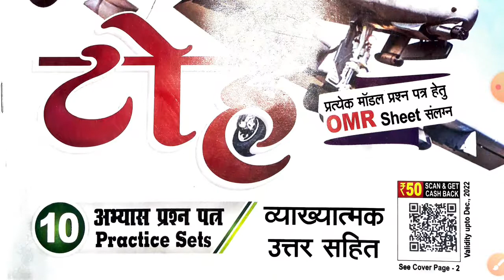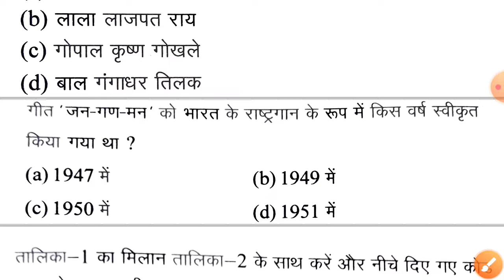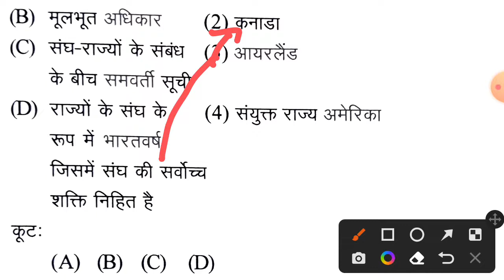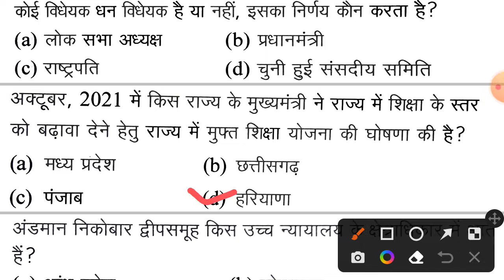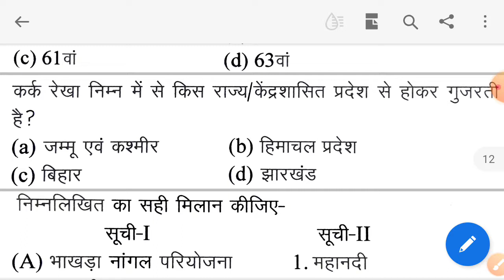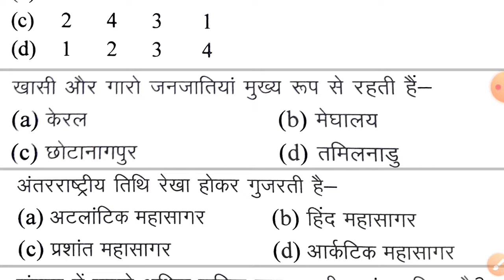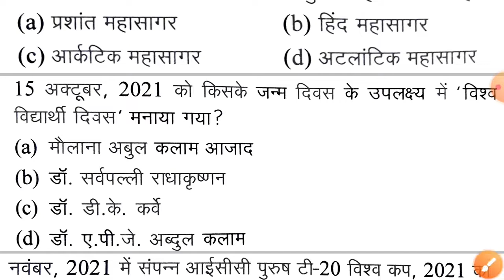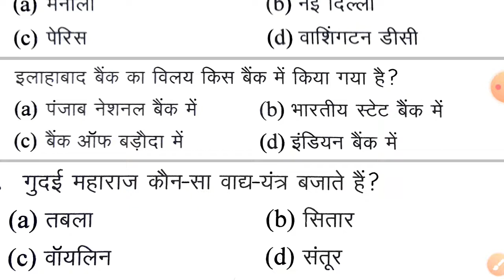RRB Group D 2022 || Practice Set -4 || घटना चक्र रेलवे ग्रुप डी टोह सीरीज || Railway Group D Exam